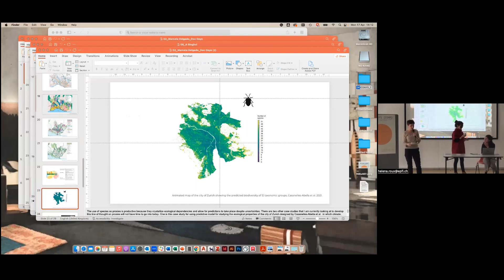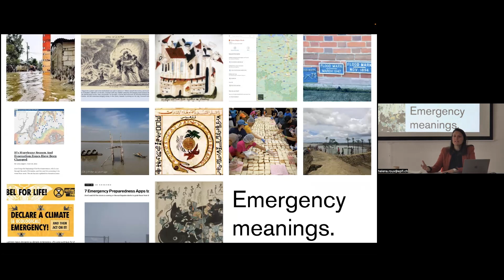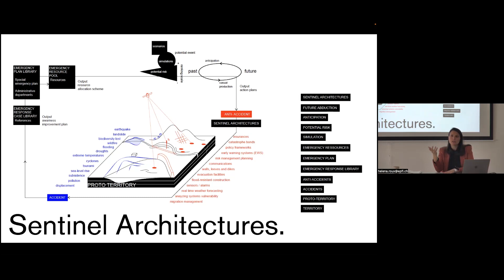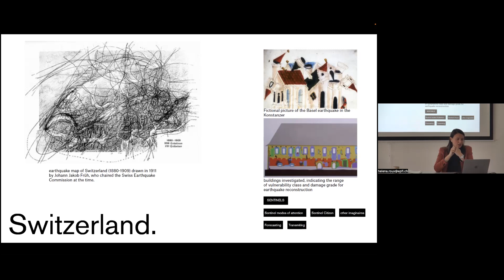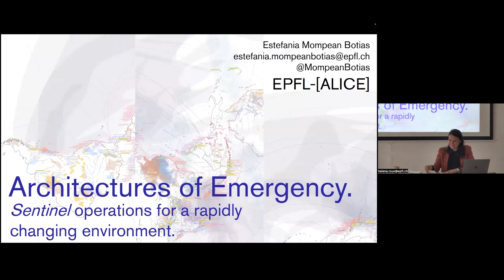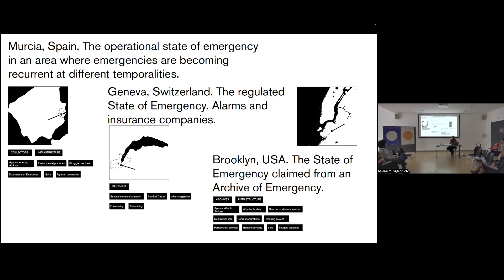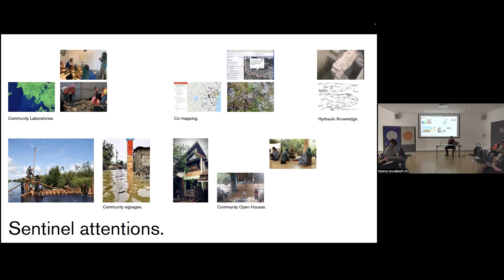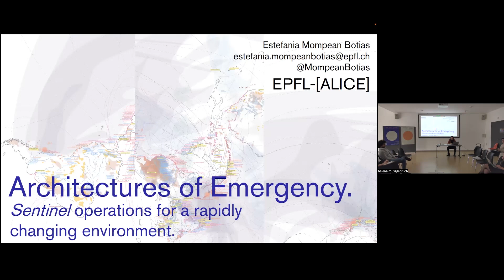Docdays Day 1 2023. Presenter 3: Estefania Mompean Botias (ALICE, EPFL)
ABSTRACT AND BIO
Architectures of Emergency. Sentinel operations for a rapidly changing environment.
The declaration of an emergency is given by various protocols that
respond to a series of interventions driven by an environmental
urgency (Anderson 2017), designed by global networks of experts
that mobilize advertising modes of economic development in the
face of environmental collapse (Goh 2021). This research proposes a
different imaginary of the Emergency. This reflection aims to resignify
the Emergency from the embodied experiences of the disruptive
events we live, opening the discussion on the frictions between
a normative world based on human security and the modalities of
militant movements dedicated to redressing social, environmental,
and economic inequalities (Whyte 2018). In this sense, we develop
the idea of ‘sentinel modes of care’ that reflect the affective
scaffolding of life-related to the environment and potential
catastrophe (Wright, Plahe, and Jack 2022). A state of constant
alertness characterizes ‘sentinel care’ within a more-than-human
register of the relationship and potentialities of the territory.
In this way, the presentation aims to position itself on emergency
protocols while exploring other imaginaries and their impact on
spatial practices.

Estefania Mompean Botias currently pursues her Ph.D. at ALICE
laboratory at EPFL (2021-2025). Her research explores the Emergency
conditions, the study of their ambivalences, examining the new
connotations of regulation that the Emergency States are acquiring,
and identifying how architecture and urban studies respond to these
situations. Before that, she has worked in Paris and New York,
developing a conceptual vision for the Sensual City Studio, actively
participating in international urban projects, architecture design,
publications, and installations